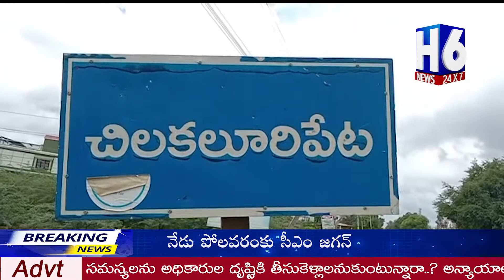చిలకలూరిపేటలో లాక్ డౌన్ .. మధ్యాహ్నం 2 గంటల వరకు పర్మిషన్